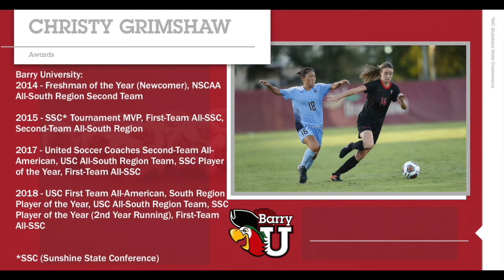Christy Grimshaw 2019